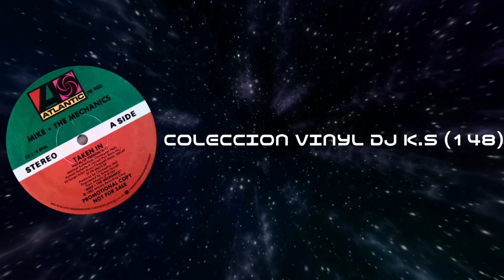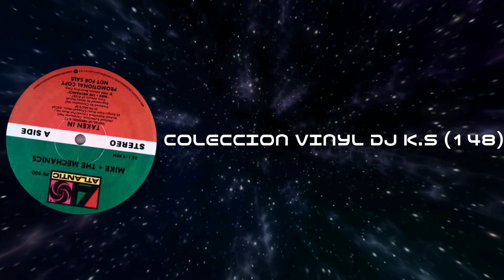Mike And The Mechanics - Taken In - COLECCIÓN VINYL DJ K.S